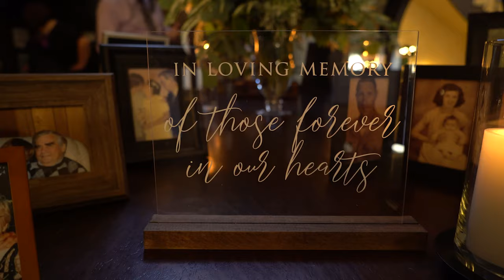Congratulations Virginia & Cameron!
Congratulations Virginia & Cameron on the start of a beautiful marriage!

Venue: Dover Hall, Manakin-Sabot, Virginia

Check us out!